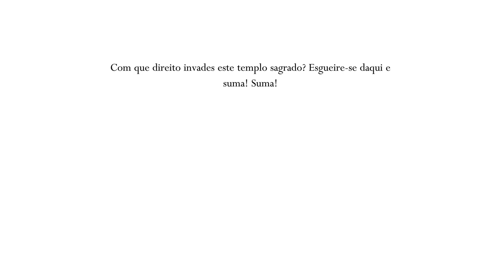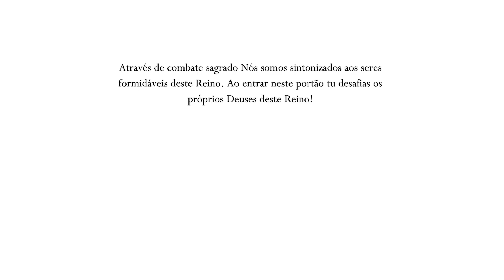Alerta De Live!!! - Hollow Knight Gameplay PT BR - Episódio 61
No episódio de hoje, Losingrip começa a se meter onde não devia para alertar que a Live Final de Hollow Knight será dia 25/10 as 20:30h.

Gameplays Losingrip! Um canal com mais de 6 anos de muitas séries completas de gameplays ou vídeos de jogos aleatórios com um humor diferente e inteligente... diz o autor do canal sobre ele mesmo...